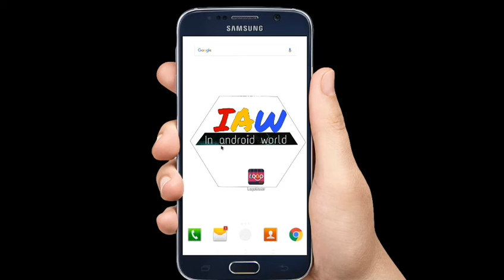I am change my channel name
In this video I will tell you why change I my
channel name from Android world to In
android world.
If you want why change my channel name
you watch this video from start to end.

like this video and writer comment  in
comment box.
Update

Channel link: